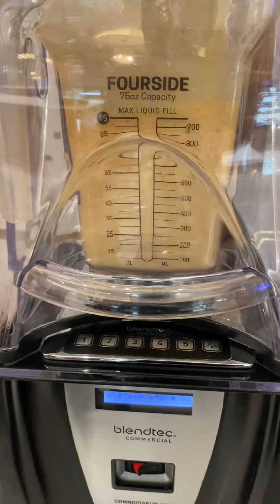Paano gumawa ng caramel frappe